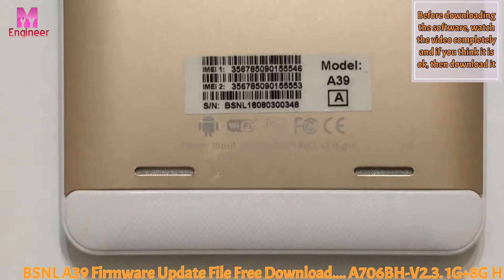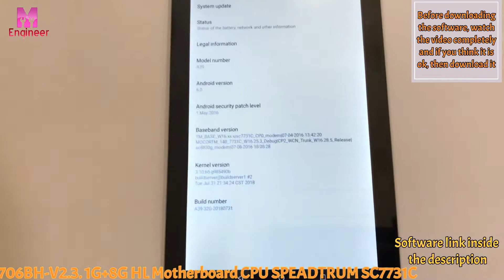BSNL A39 Firmware Update File Download Free A708BH CPU SC7731C / BSNL A39 Software Download Free100%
If you want to download this software open the provided link, and password is provided for software download.
Before downloading the software, you take a look at the video. After conform and then download the software

Links to download software that you have been given.  That software will be downloaded directly from the tablet company, this software is 100% Ok 👌

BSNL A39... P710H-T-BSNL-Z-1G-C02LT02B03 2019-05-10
1G+8GB

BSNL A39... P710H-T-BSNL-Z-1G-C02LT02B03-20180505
Password-- a6ye

HL Motherboard
( CPU )
SPREADTRUM - SC7731C
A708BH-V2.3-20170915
1G+8GB

If you need to know something about the Flash file, then please tell through the comments